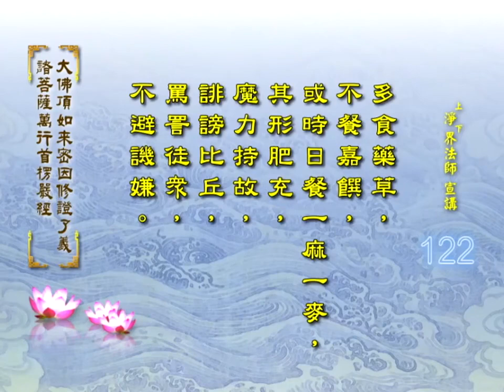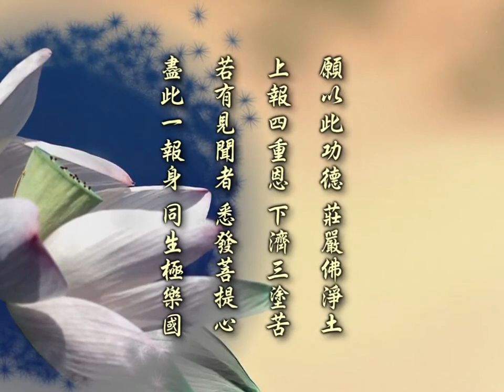楞嚴經 第122集 淨土教觀學苑 淨界法師